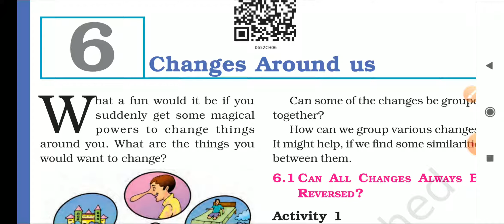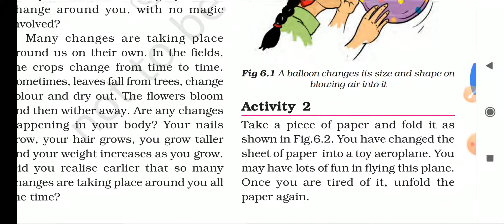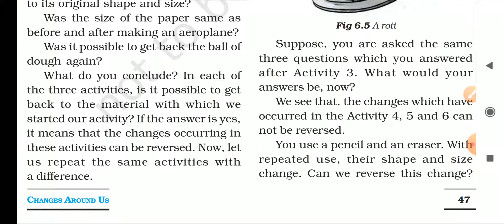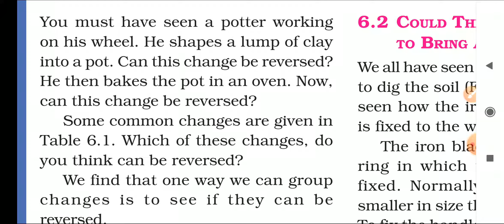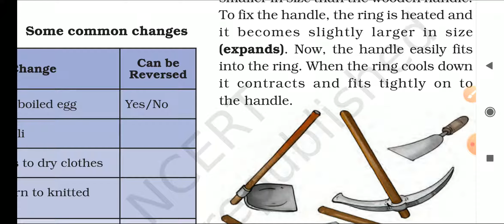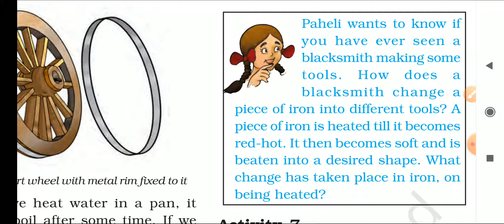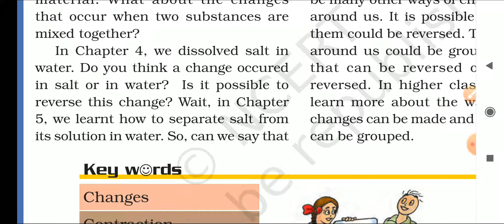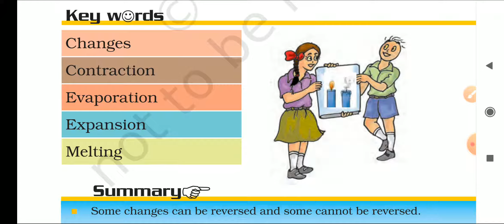Class 6th NCERT Science Chapter-6(Changes Around us) in Hindi